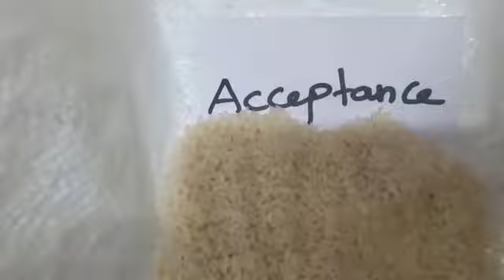Rice color sorting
Classic Technologies,
CBE, TN.